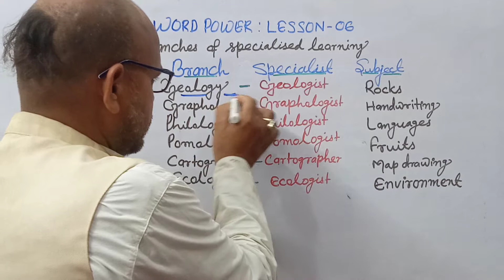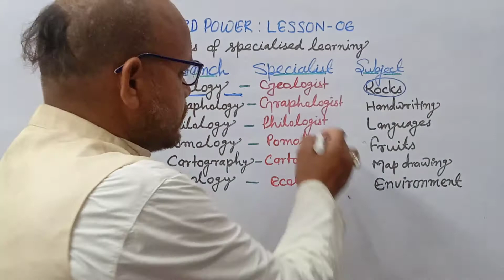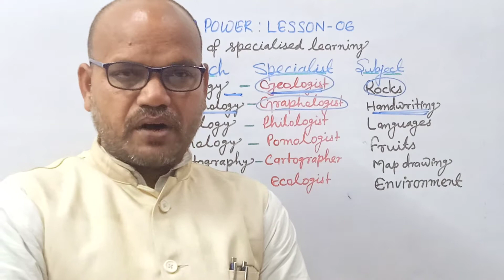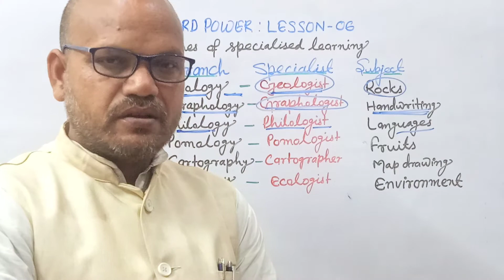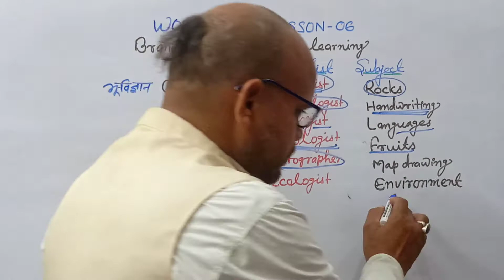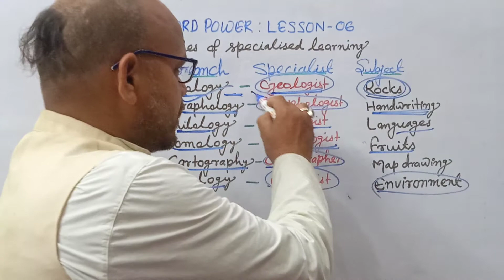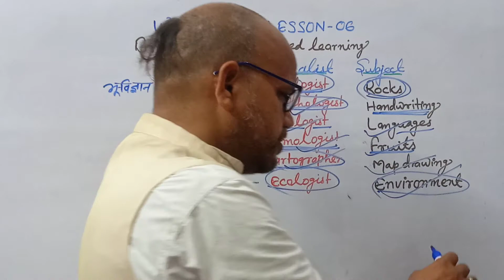Word Power : Lesson-06 ,Branches of Specialised Learning (ज्ञान की विशेष शाखाएँ)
✍️Branch - Geology
Specialist - Geologist
Subject - Rocks

✍️Graphology - Graphologist -Handwriting

✍️ Philology -Philologist -Languages

✍️Pomology -Pomologist - Fruits

✍️ Cartography -Cartographer -Map drawing

✍️Ecology -Ecologist -Environment